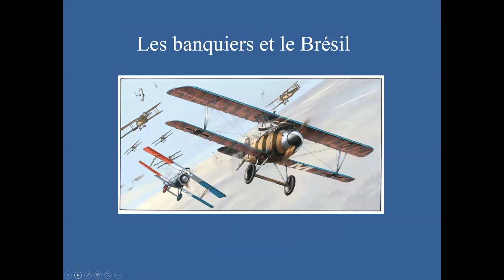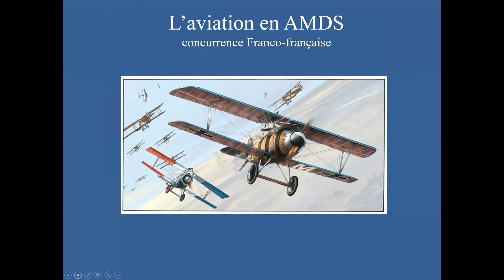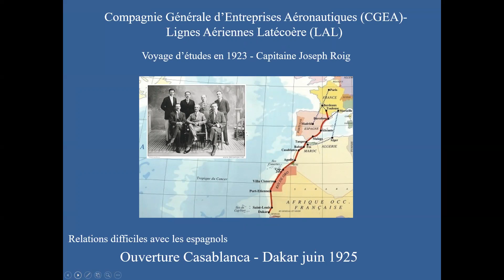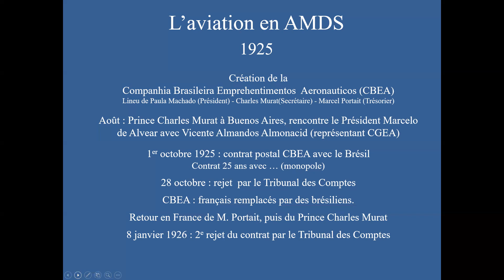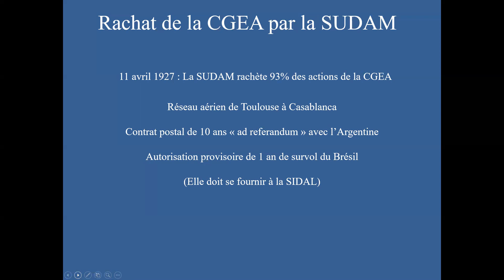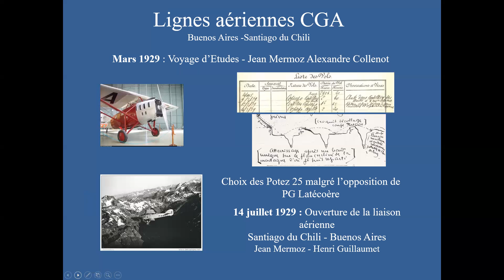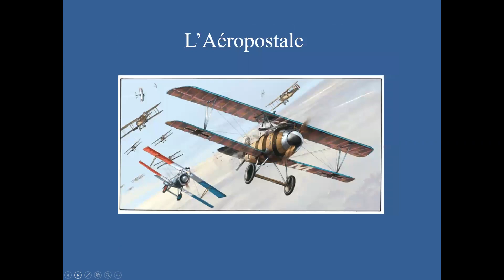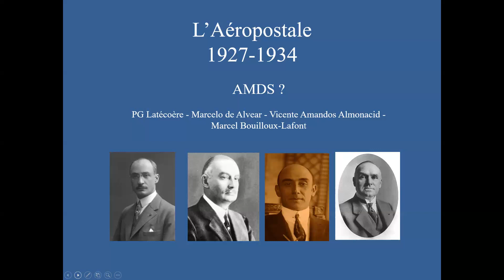Aéropostale 1927-1934, le temps des banquiers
Le 11 avril 1927 , la SUDAM ( Sud Américaine de Travaux Publics) filiale du groupe  Bouilloux-Lafont rachète à PG. Latécoère 93% des actions de la CGEA (Compagnie Générale d'Entreprises Aéronautique), qui devient la Compagnie Générale Aéropostale (CGA), où s'illustreront Jean Mermoz, Antoine de Saint Exupéry, Henri Guillaumet  et bien d'autres pilotes pour créer la plus longue ligne aérienne du monde.